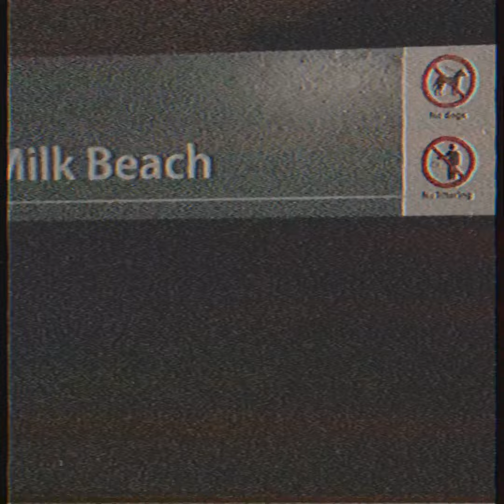Vecetti - Floating above milk beach [Prod. HK]